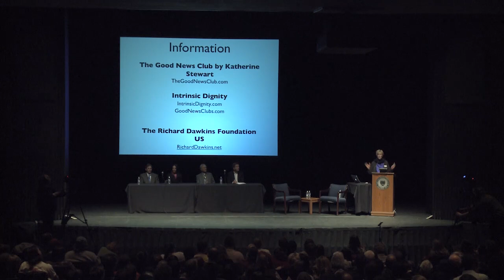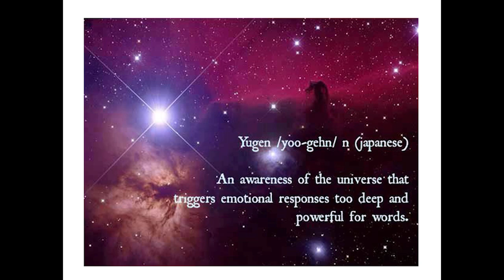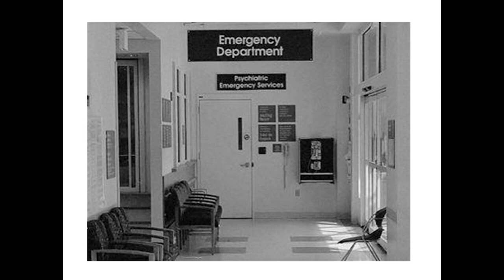Are Good News Clubs Good For Our Children?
Good News Clubs are infiltrating our public schools an turning them into tax-payer funded indoctrination centers.

Presentations by Rebecca Hale, Katherine Stewart, Richard Dawkins, Eric Cernyer and Sean Faircloth.

Presented at Colorado College, Colorado Springs, Colorado. February 27, 2013